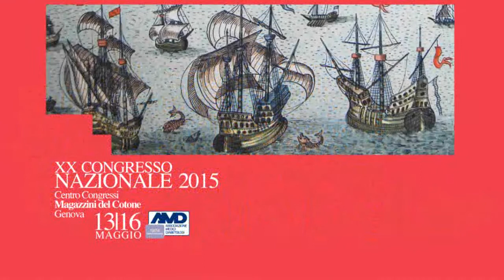Associazione Medici Diabetologi premia progetto per monitoraggio della qualità dell'assistenza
Intervista alla Dott.ssa Giuliana Micali, ASL TO5 - Azienda Sanitaria Locale - Chieri - Carmagnola - Moncalieri